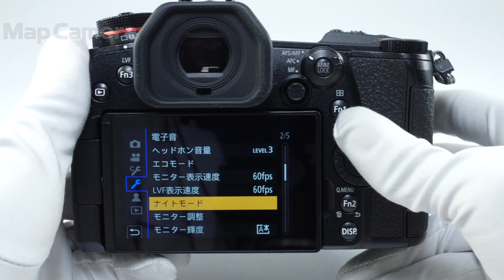Panasonic (パナソニック) LUMIX DC-G9 PRO ボディ 良品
Panasonic (パナソニック) LUMIX DC-G9 PRO ボディ

【付属品】
バッテリー・チャージャー・ACアダプター・USBケーブル・USBケーブル(チャージャー専用)

【ココがポイント！】20.3M画素LiveMOSセンサー、ボディ内手ブレ補正6.5段分、AF合焦速度、約0.04秒の高速・高性能AF、超高速AF追従連写（約20M画素・約20コマ/秒）、超高速AF固定連写（約20M画素・約60コマ/秒）モードを搭載した、機動力と操作性を備えた、ハイエンド・ミラーレス一眼です。

【お知らせ】別売で新品ソフトウェアアップグレードキーを購入された場合、または購入製品に不具合が発生した場合、パナソニック社修理規定に基づきお客様からパナソニック社へ直接お問合わせをお願いすることがございます。予めご了承ください。